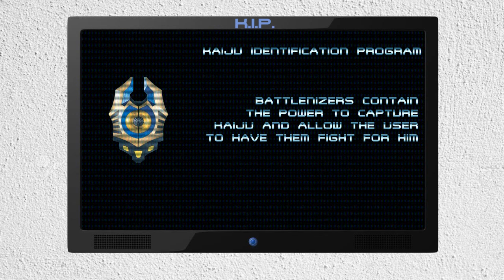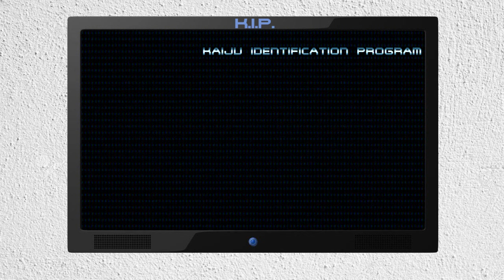Zone Fighter :: Episode 1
When a great evil arises, there is only one who can protect the Earth from annihilation...